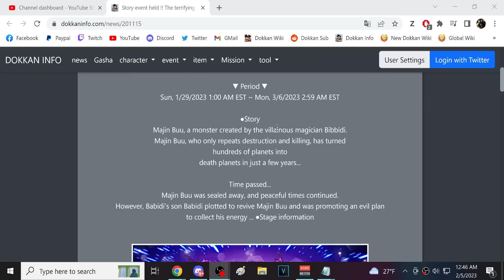*NEW* 8TH ANNIVERSARY EVENT! TERRIFYING MAJIN & REBORN SOUL! (DBZ: Dokkan Battle)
Video Title: *NEW* 8TH ANNIVERSARY EVENT! TERRIFYING MAJIN & REBORN SOUL! (DBZ: Dokkan Battle)